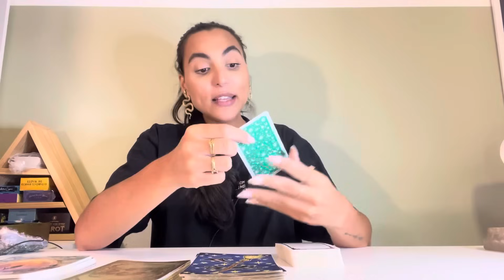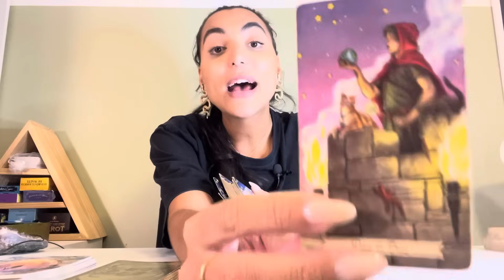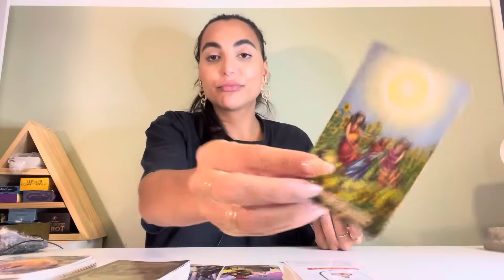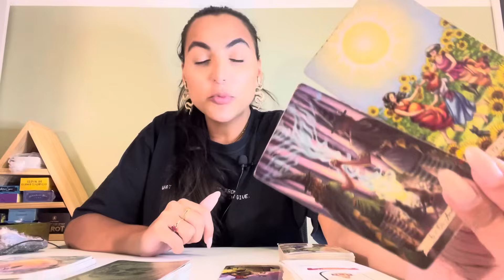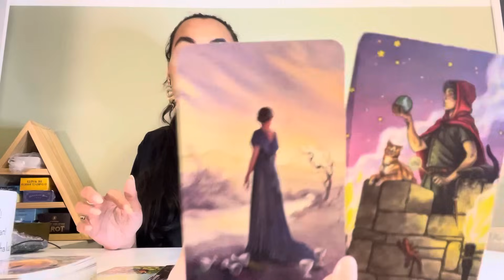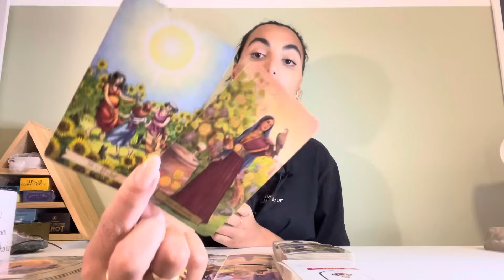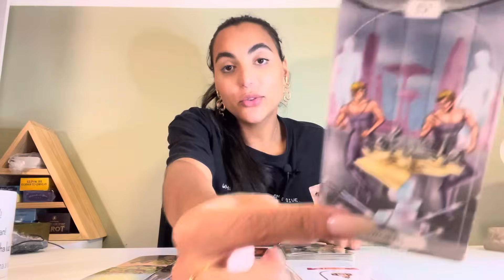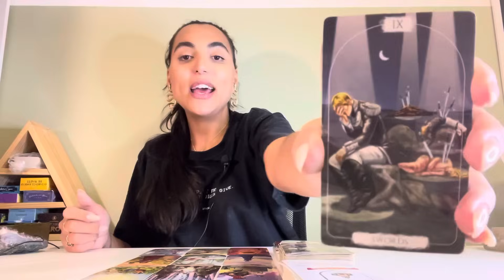♉️TOURO ☀️ Isso Lhe Trará Muita Abundância! Um Movimento de Expansão.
Isabelly/Wourhan
Irradiar-se ☀️